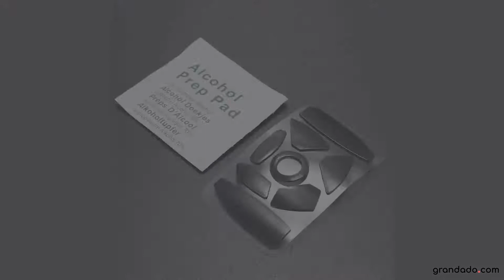0.6mm Tiger Gaming Performance Competition Muisvoet voor Razer Naga Epic Hex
Specificatie:  1. Tiger gaming-product  2. Dikte: 0,6 mm  3. Perfecte pasvorm voor Razer Naga Epic Hex  Gebruiksinstructies:  1. Maak de muisvoeten voorzichtig schoon. (Gebruik alcohol Schoonmaken indien mogelijk.)  2. Trek de muisschaatsen voorzichtig af met de plakkerige kant.  3. Plaats de muisschaatsen passend op de voet van de muis als deze schoon en droog zijn.  4. oefen druk uit op de muisschaatsen gedurende ongeveer 30 seconden om de binding te verzekeren.  Pakket inbegrepen:  1X 0.6mm gaming prestaties competitie muisvoeten voor Razer Naga Epic Hex